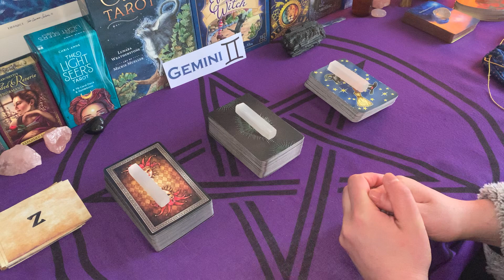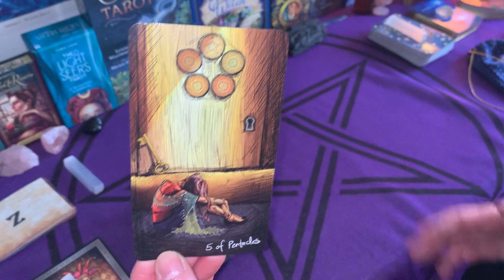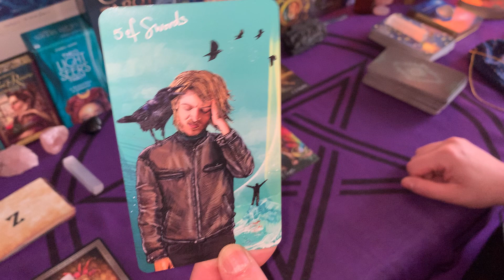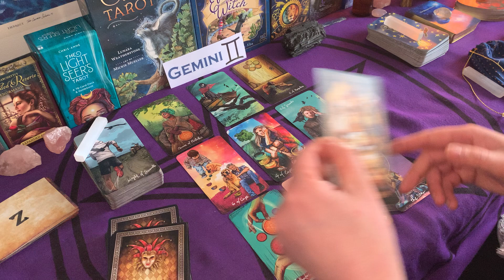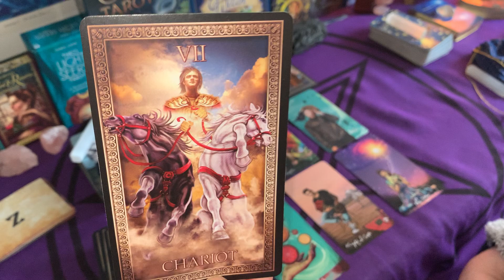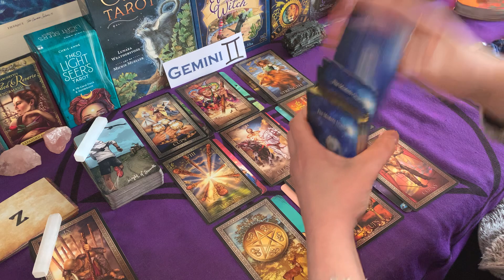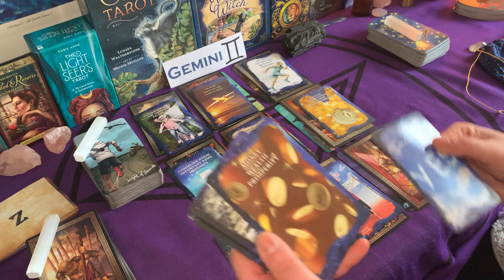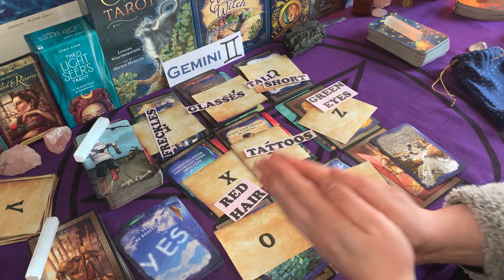GEMINI ♊️❤️ NO COMMUNICATION - WHAT DOES YOUR PERSON WANT TO TELL YOU? 🥰💗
GEMINI WEEKLY LOVE READING

Rent extended reading $2.00 (rent for one week)
Purchase extended readings $3.00 (yours for life!)
**Purchase price may slightly alter in cents due to currency conversion depending where you live**

Please remember that this is a general reading; it may or may not resonate with you. Please don’t force it if it doesn’t. You may resonate with all of the messages, parts of it, or just one. Take only what rings true to you and leave the rest. All readings are timeless, so whenever you feel drawn to watch this video means that there may be a special message for you.

PERSONAL LOVE READINGS:
In your email, please let me know which reading you wish to have. I can also do singles love reading as well should you want guidance about your next relationship. All personal readings are done with the strictest confidence. Your email, name and messages will NOT be shared with anyone.

**10 -15 MIN READING: Ask 1-2questions ($5)**
**35MIN READING: Ask 3-4 questions ($30)**
**1HR READING: Ask 5-6 questions ($60)**
Please allow 3-5 days for personal readings to be sent to you as a private link in a pre-recorded video. Make sure to check your spam folder in case your reading gets sent there.